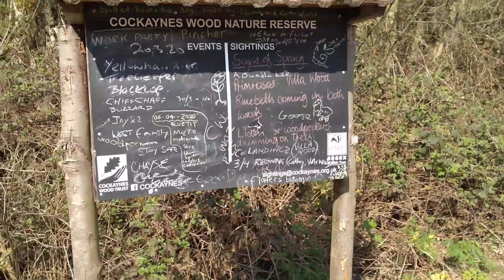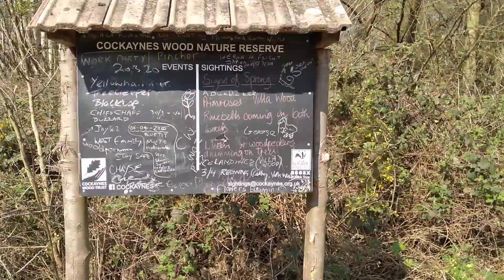Barry Woodland Walk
Join Barry on a short stroll under lock down around his local area with some history, uses and identifying features of plants you may find whilst out